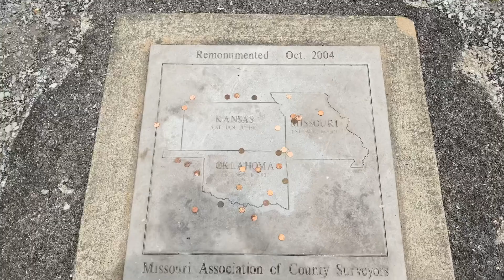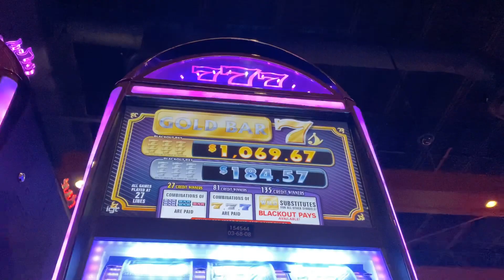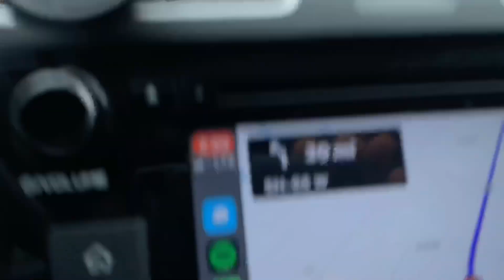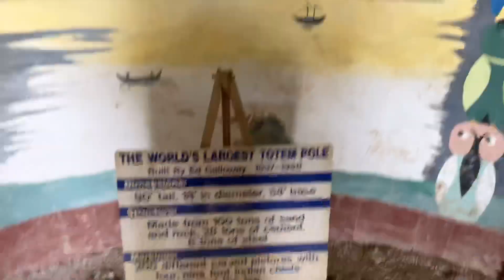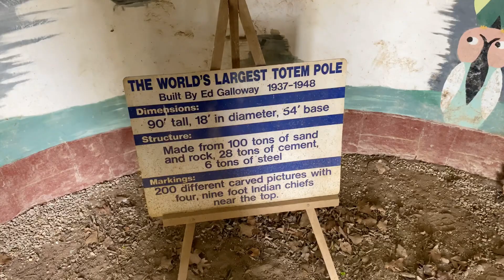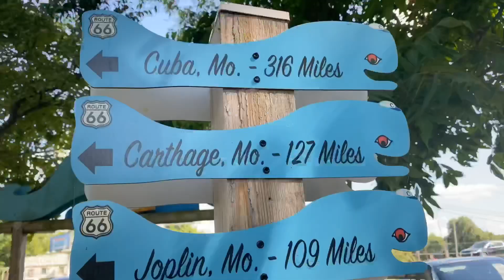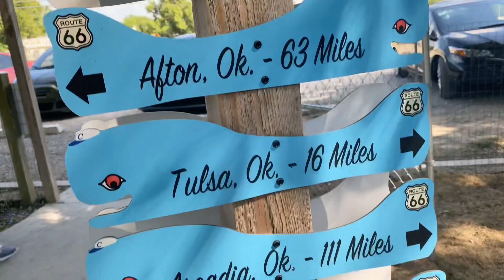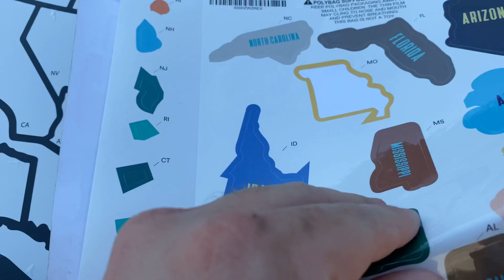Worlds Largest Totem Pole! - DJ Bwellz Wild Road Trip - EP,9